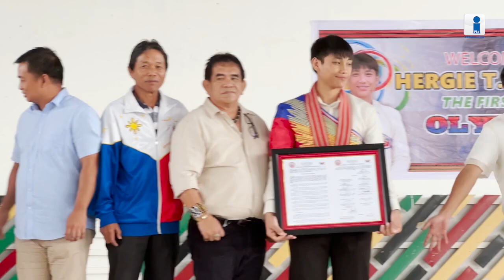Hero's Welcome for Hergie Bacyadan in Kalinga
Kalinga's first Olympian comes home to a Hero's Welcome, greeted by yKalingas beaming with pride for his achievement. Hergie Bacyadan expressed his love for his home province and how proud he is of his heritage.